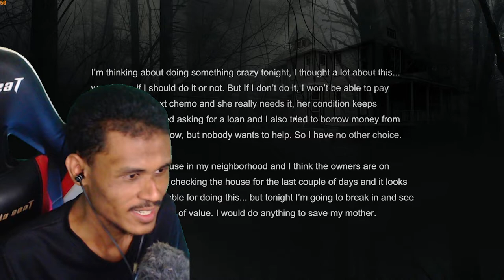😡Tryhard 😡LEMBAGA MEMBUKA ALMARI | Last Neighbor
Gameplay game seram Magurele Mystery dalam Bahasa Malaysia